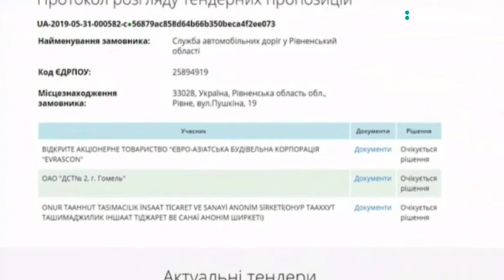30.07.2019. Новини. 08:00